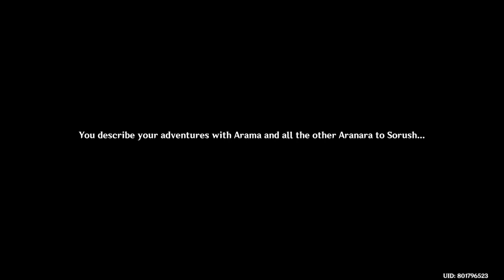Genshin Impact - The Recollector's Path - Event Gameplay - AR45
30Complete Gameplay event of The Recollector's Path --

♣ Chapter List ♣
0:00 - Introduction - The Recollector's Path
0:45- Shelter of Fragrance and Lilies
2:51- Shelter of Fragrance and Lilies: Opening
4:28 - Ritual of Dancing Bonfires
6:25 - Fluorescent Shelter
9:20 - Shelter of Fragrance and Lilies: Conclusion
9:35 - Withered Vessel, Hollowed Mind: Opening
12:10 - Thundering Action
15:01 - The Deceased
16:12 - Withered Vessel, Hollowed Mind: Conclusion
18:11 - A Pilgrimage Upon Blade's Edge: Opening
19:25 - Tales of Uninvited Guest
21:55 - Thorny Trek
24:01 - A Pilgrimage Upon Blade's Edge: Conclusion
25:51- Silenced Percussion: Opening
26:58 - Swift Maneuver
28:48 - Constant Guardian
30:27 - Silenced Percussion: Conclusion
32:04 - That Which Lingers: Opening
33:07 - Pursuit of Unceasing Serenity
38:03 - Enduring Ambition
39:10- That Which Lingers: Conclusion
41:12 - Cacophony of the Tunigi Catastrophe: Opening
42:26 - Absolute Agility
44:44 - Abyssal Echoes
46:35 - Cacophony of the Tunigi Catastrophe: Conclusion
49:49 - Rewards